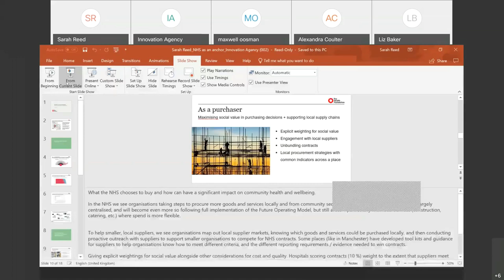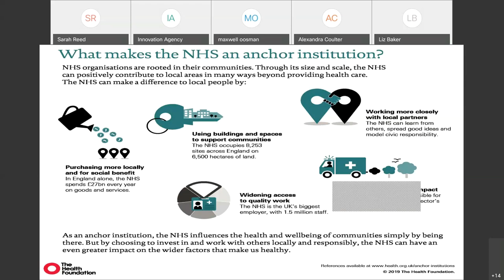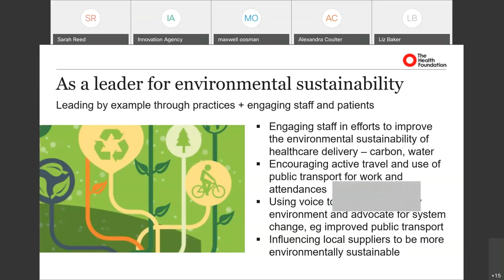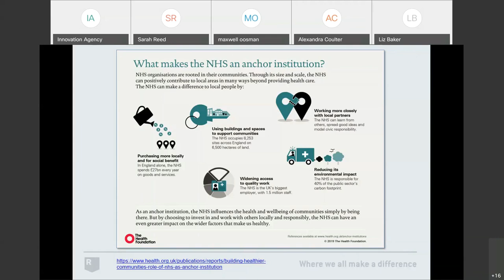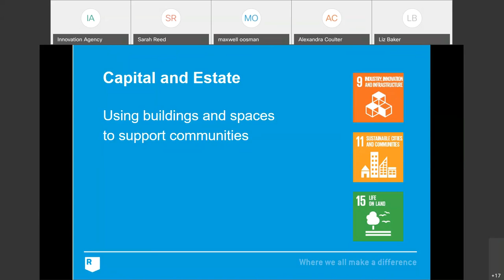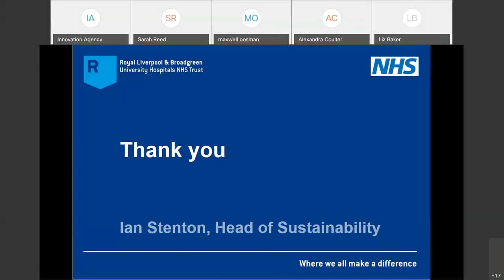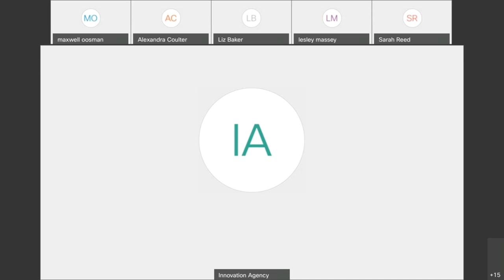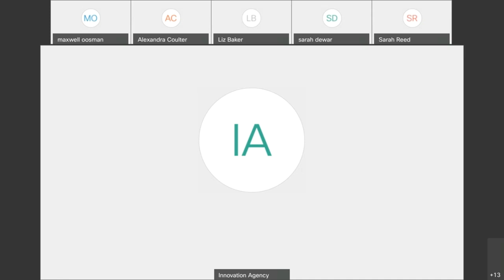Big Innovation Conversation: The NHS as an anchor institution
The Big Innovation Conversation is a series of bite-sized learning opportunities showcasing innovations and discussing topics and challenges across health and care.

This webinar explored the notion of anchor institutions and how NHS sites are ideally placed to champion the concept.